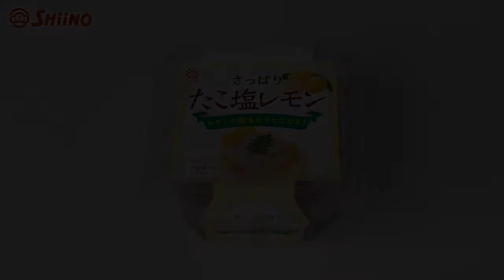Shiino's chinmi "TAKO SHIO LEMON"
Odawara is a place that has both ocean and mountain.In a long history,Odawara created the best seafood and vegetable culture.
Salt the materials and make the UMAMI(the good taste) stronger.
We enjoy these with SAKE,rice,tofu,and salads.